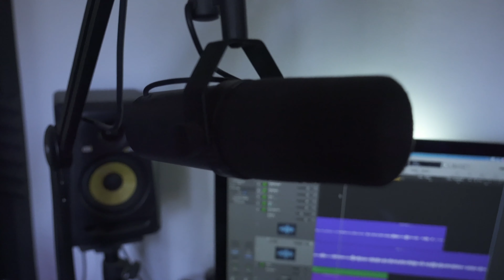Ang Ingay Dito Samin 4k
Find the hidden 1080p clip